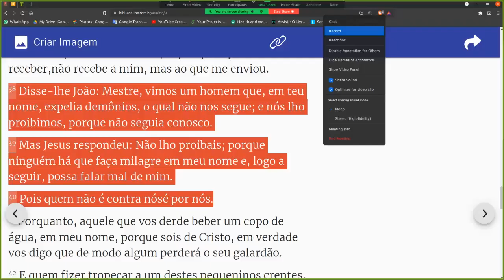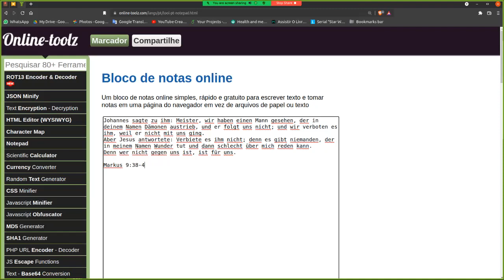BIblia Alemão cmpsvd1970